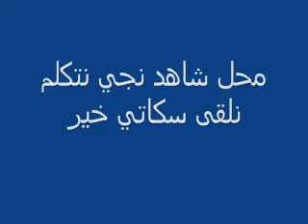بلقاسم الدويري جزء من طريق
من أسبوع الغناية والشعراء الشعبيين بدار الثقافة إبن خلدون: جزء من طريق بلقاسم الدويري متكون من محل شاهد نجي نتكلم نلقى سكاتي خير وموقف شربت الهوى كاس عطاب ثم مسدس ضبح خرص وأليف المجادلة لصالح بن يوسف التامزرتي وفي الأخير قسيم أحمد ملاك يا اصحابي راني بالعازبة مولـّع.